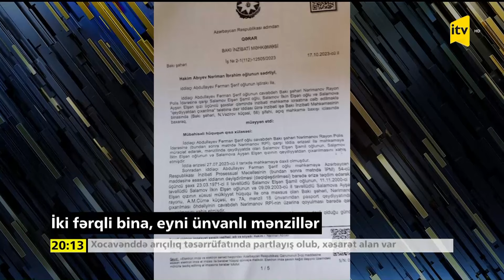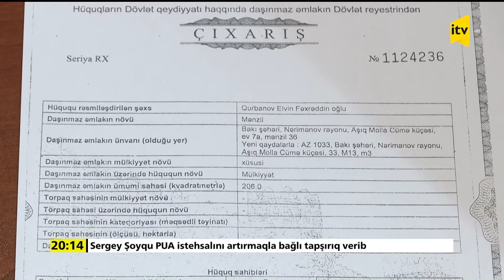İki fərqli bina, eyni ünvanlı mənzillər